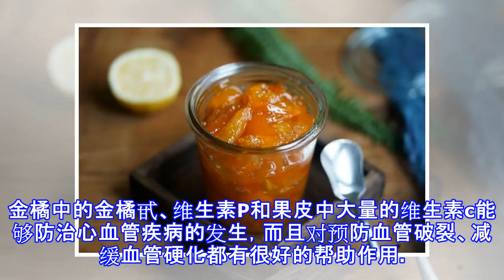前線吃緊…女大生上「奏摺」跟父皇討要生活費，結果爸爸的神回應完爆她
仁妹分享讚 生活百科 檢舉此篇 金橘是个好东西，每年金橘季我都喜欢买，特别这个季节气温变化大，孩子容易感冒咳嗽，多吃金橘再好不过，可许多小朋友并不喜欢直接吃金橘，有一种涩涩的口感，将它制成金橘柠檬茶，直接食用或是冲水喝，都非常美味，味道跟柚子茶很像，酸酸甜甜很好喝，生津止咳、美容养颜 ，做法也很简单，为了全家的健康，还不快行动起来！ 金橘里含有丰富的蛋白质、维生素以及多种微量元素，果皮里维生素C的含量也非常高。金橘中的金橘甙、维生素P和果皮中大量的维生素c能够防治心血管疾病的发生，而且对预防血管破裂、减缓血管硬化都有很好的帮助作用。金橘生津行气、化痰润喉，可以缓解咽喉肿痛和咳嗽多痰以及乳房结块...